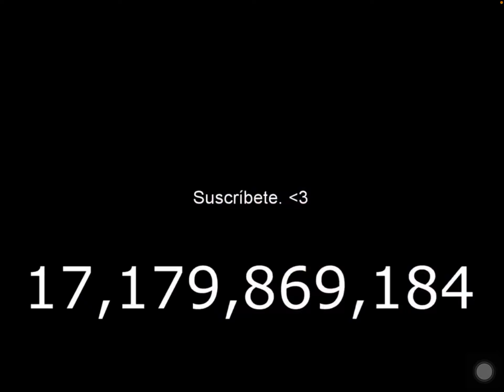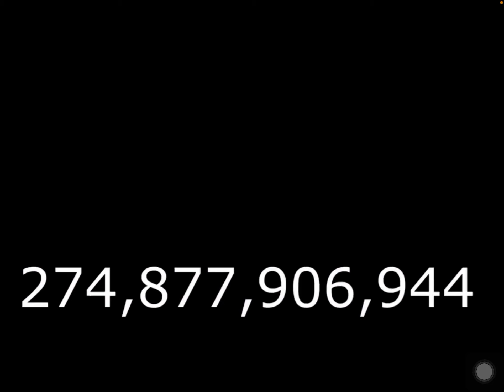No lo escuches con audífonos :’v